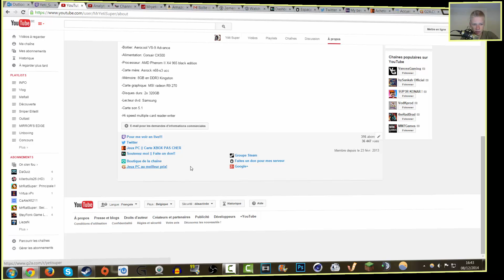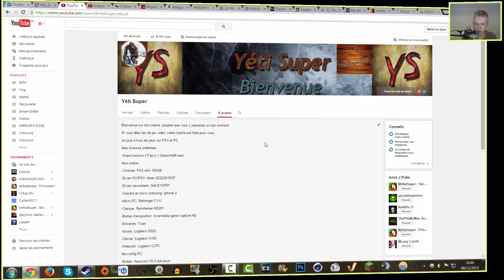[FAQ] Décembre 2014 || Posez vos questions! [FR-FULL HD]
Une question?? Mets la dans les commentaire;)!